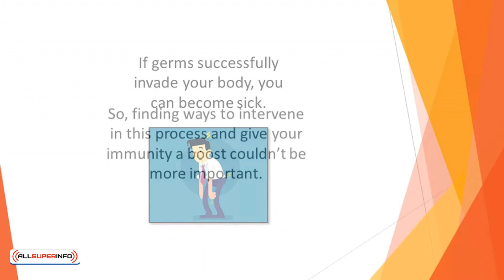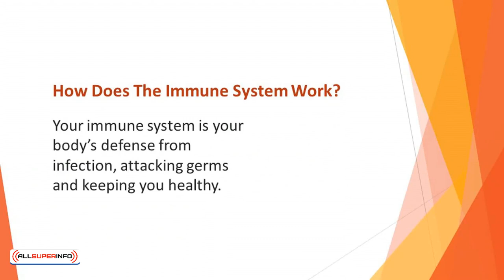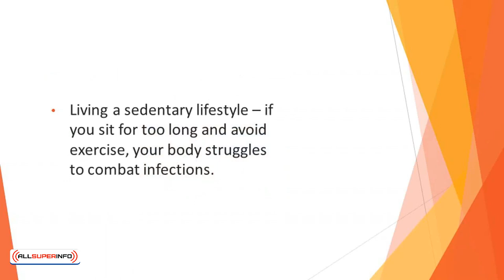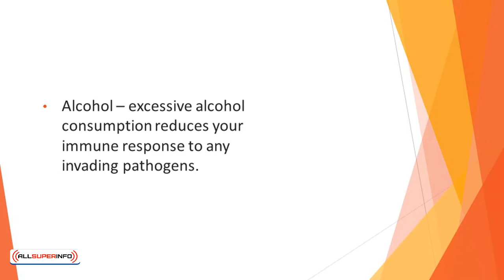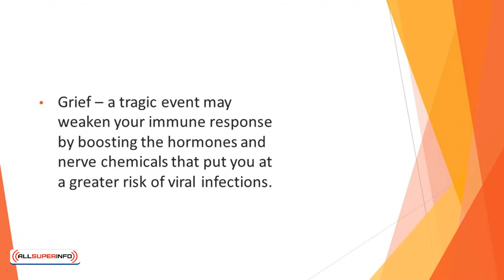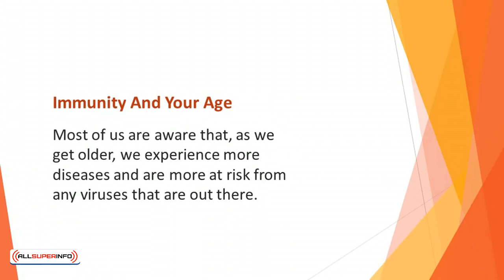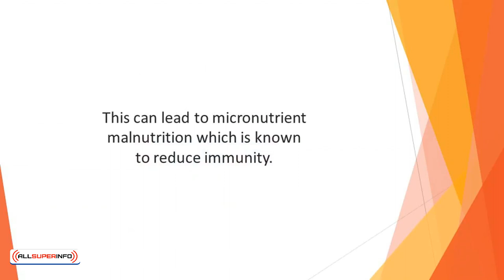Video 2 The Immunity Problem – An Overview